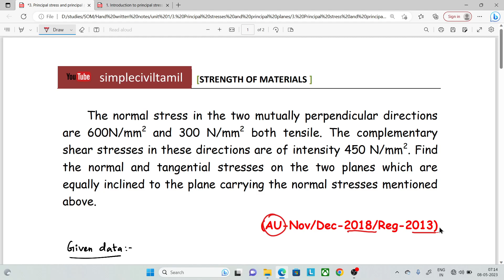Principal stress and principal plane problem 1